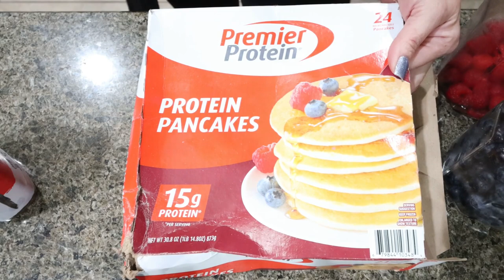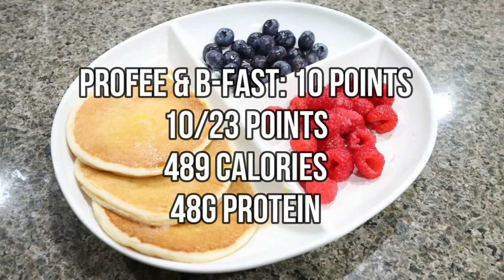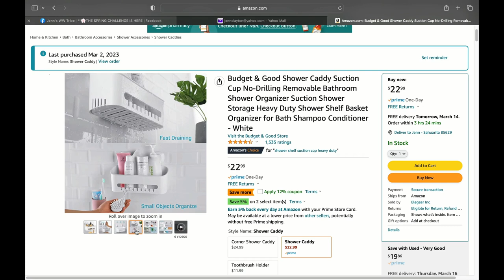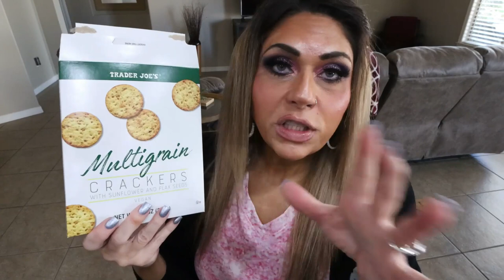WHAT I EAT IN A DAY ON WW TO LOSE 138 POUNDS - SAD NEWS 🥹 - FRENCH DIP ROLL UPS - WEIGHT WATCHERS!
HAPPY WEDNESDAY! I hope you enjoy today's what I eat in a day and I'm sharing some sad news!

Code JENNSWWJOURNEY

Code- jennswwjourney

Code- jennswwjourney